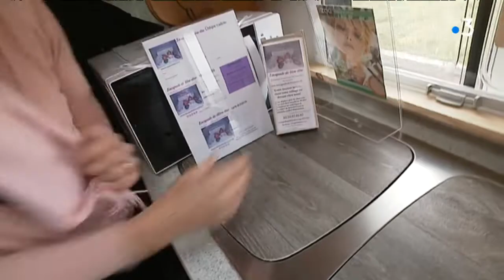Esthéticienne mobile dans la Creuse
Portrait de Gaëlle Naffrechoux, ancienne hôtesse de caisse, qui s'est reconvertie dans l'esthétique. La jeune femme a décidé d'exercer son nouveau métier de manière itinérante. Dans son camping-car mini salon d'esthétique, elle parcourt le Cher, l'Indre et la Creuse.
Marielle Camp et Nicolas Chigot l'ont rencontré à Parsac...
Montage : Nicolas Stil
Intervenantes : Gaëlle Naffrechoux, esthéticienne mobile ; Sèverine Fernandez, cliente parsacoise